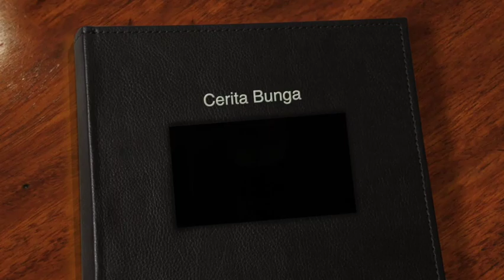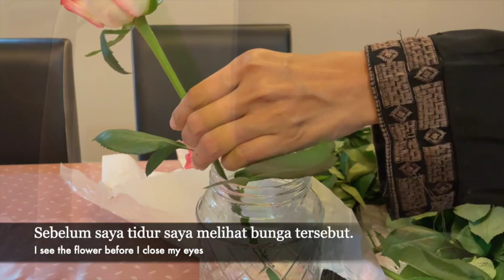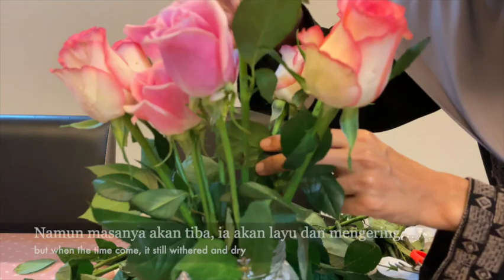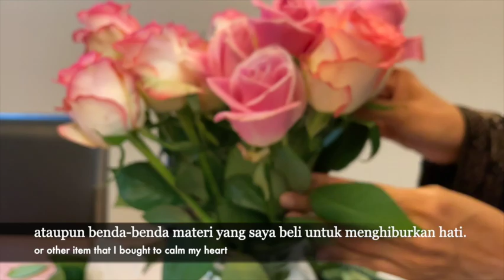Entri 6 : Cerita Bunga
Jom teman saya susun bunga. Hari ni saya dapat dua jenis bunga mawar.

I got two type of roses today so let's put it into the vase